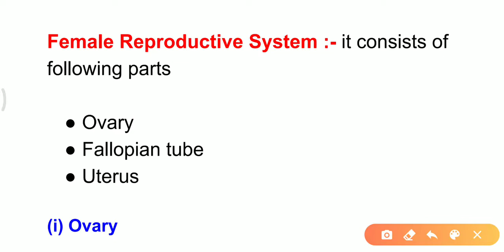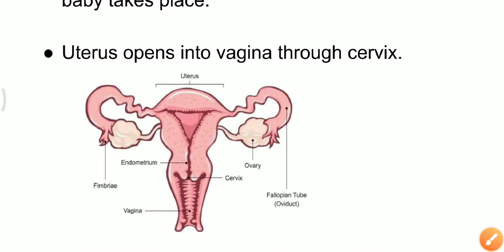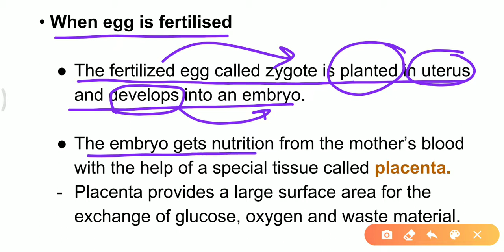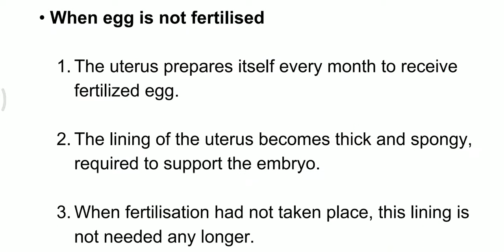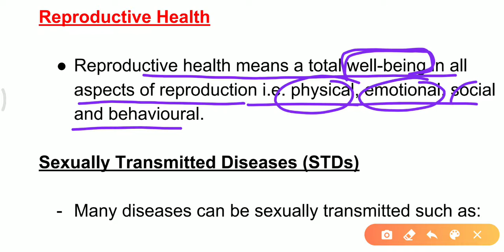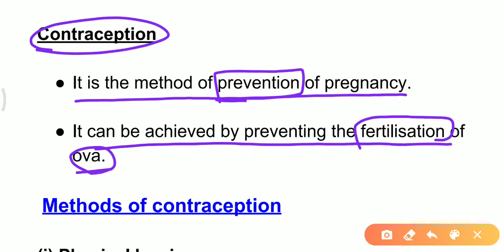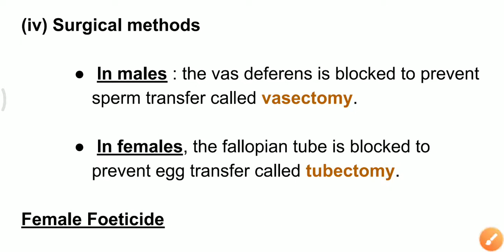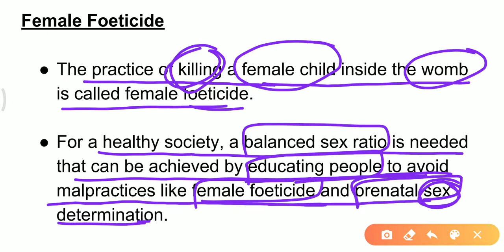Class 10 science | how do organisms reproduce part-4 | female reproductive system